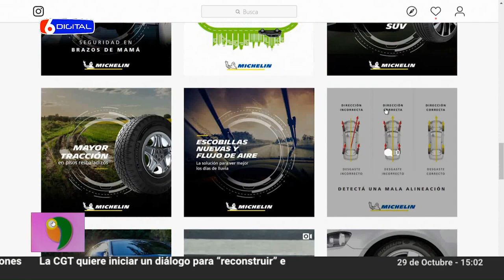31 10 19 PNT EL ESPECIALISTA